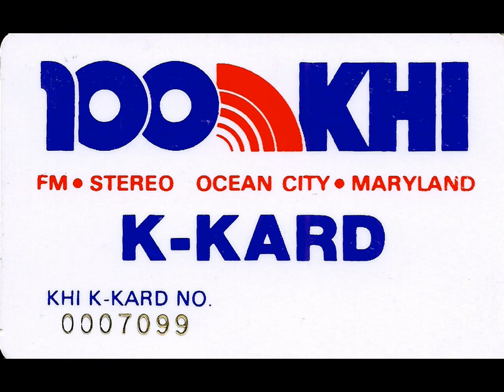100 KHI WKHI 99.9 FM Ocean City, Maryland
99.9 WKHI-FM Ocean City, Maryland. Dave Fleetwood. March 28, 1982. Received in Philadelphia.